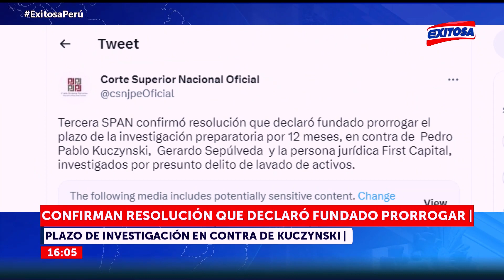🔴🔵 Confirman la resolución que declaró fundado prorrogar plazo de investigación en contra de PPK.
La Tercera Penal de Apelaciones Nacional confirmó la resolución que declaró fundado prorrogar plazo de investigación en contra de Kuczynski.

Exitosa Perú
"Exitosa: La voz que integra al Perú"

Corporación Universal